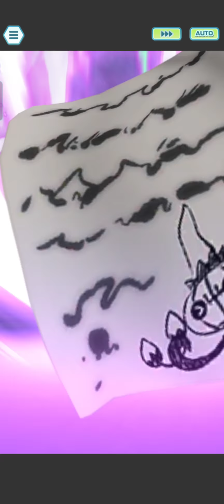Shauntal of the Elite 4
watch me as i play Shauntal of the Elite 4